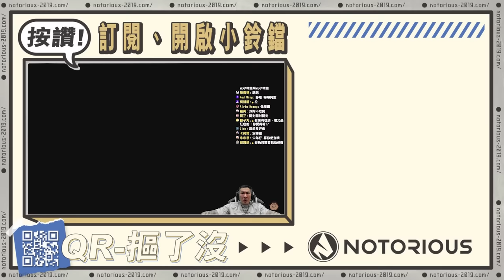【館長精華】字幕－超驚悚恐怖遊戲！！差點嚇出心臟病《Poppy Playtime》